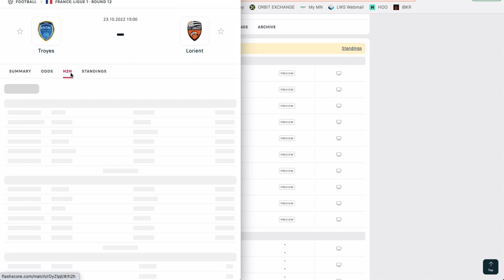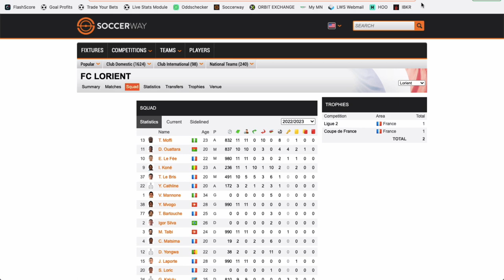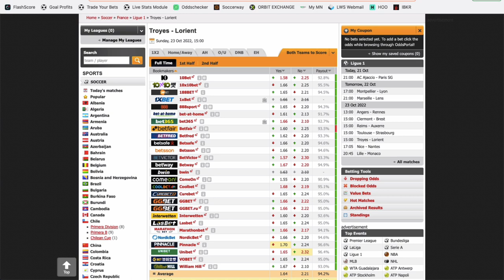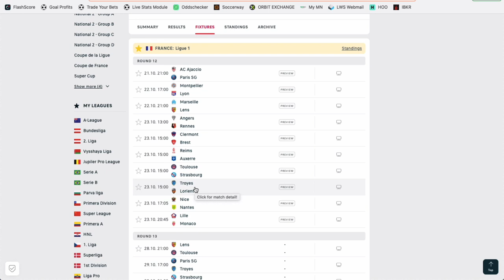Mon PRONOSTIC FOOT en Ligue 1 - Dimanche 23 octobre 2022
Philippe te donne GRATUITEMENT un pronostic foot pour ce week-end en Ligue 1 dans le match Troyes vs Lorient.

BONUS

CONTACTER PHILIPPE